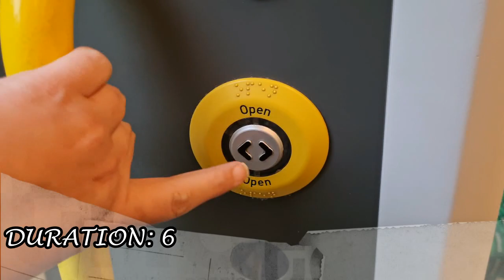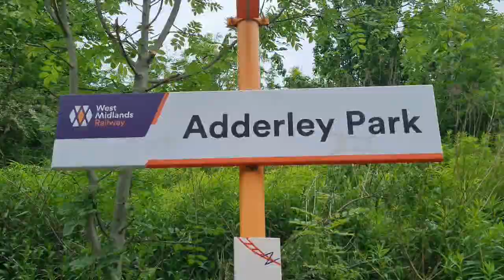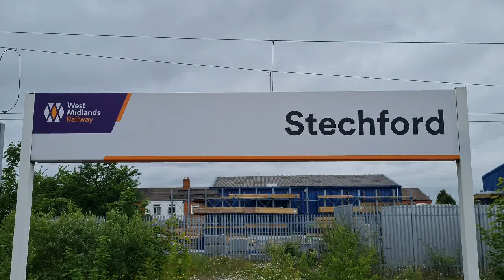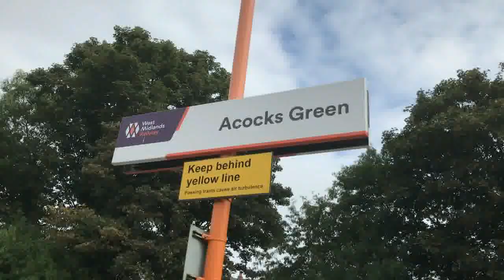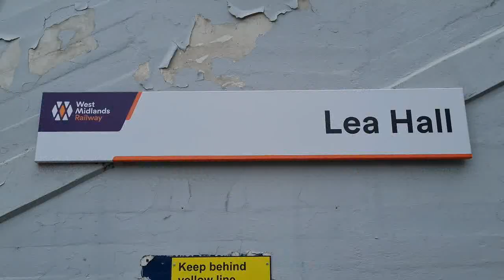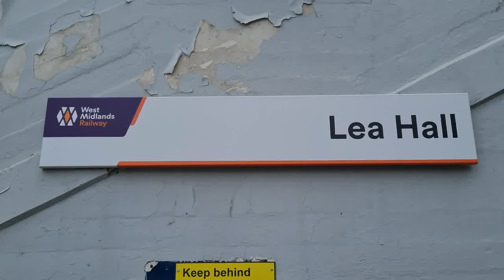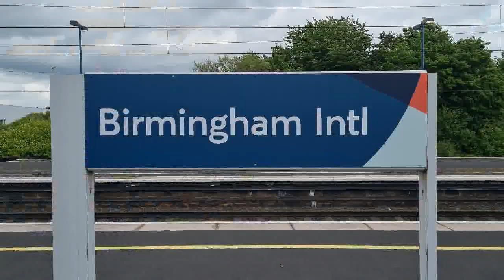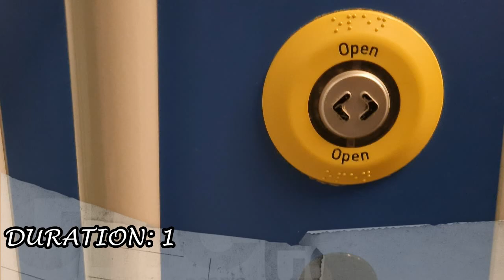Ian Poole's Transport Travel Vlogs #99 - Birmingham International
So it is the penultimate vlog before we get to that magic milestone of 100 vlogs and whilst we have something special planned out for you for that, we have something a little better planned right now as we do some trains on the West Coast Main Line down to Birmingham International

Stations done in this vlog are Adderley Park, Stechford, Lea Hall and Birmingham International where we see a lot more than we bargain for